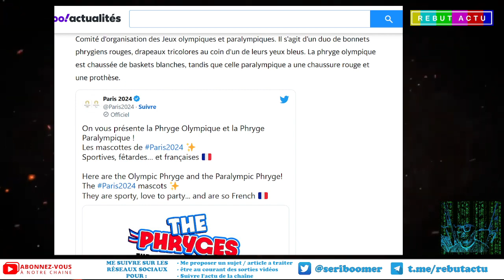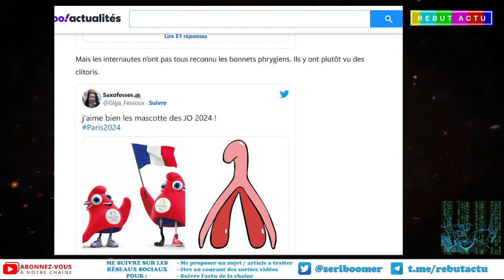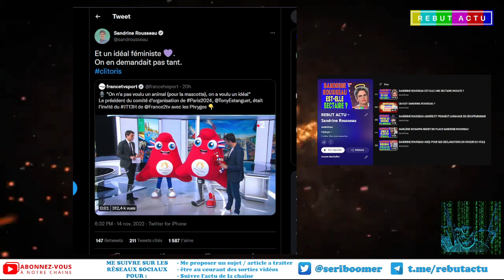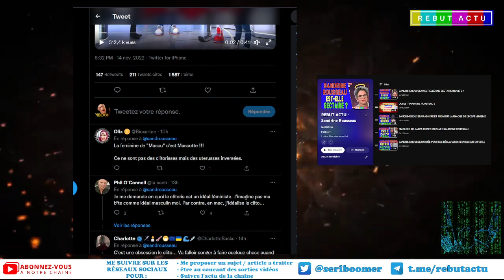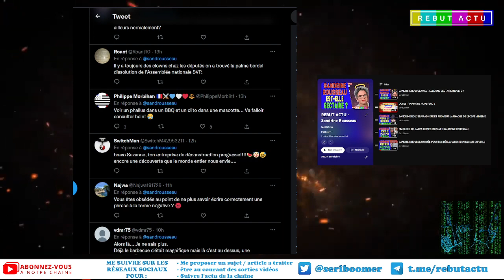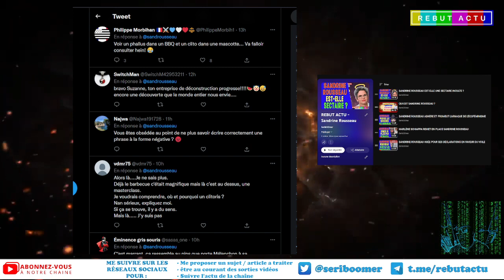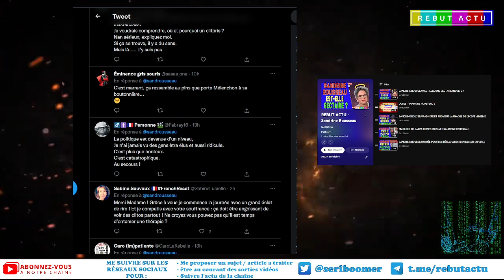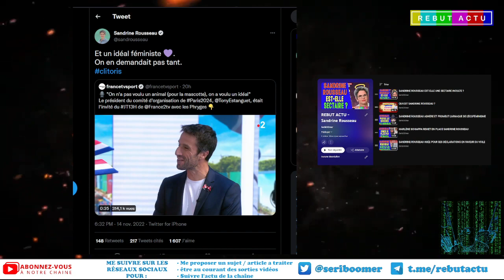POUR SANDRINE ROUSSEAU LA MASCOTTE DE PARIS2024 C'EST PAS UN BONNET PHRYGIEN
La mascotte pour les Jeux Olympiques de 2024 a Paris ressemble a un clito qu'a un bonnet phrygien pour Sandrine Rousseau. Pour d'autres la mascotte des JO de Paris 2024 ressemble plus a une petite crotte de toutou, en tout cas cela en cause pas mal sur Twitter.